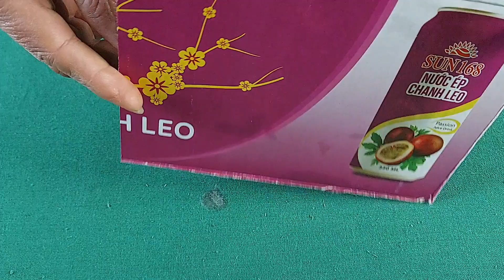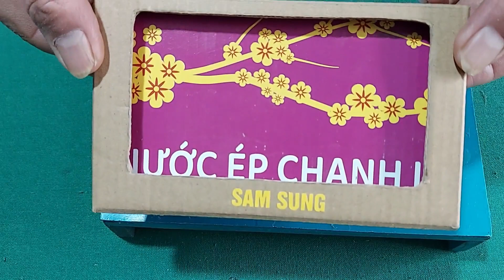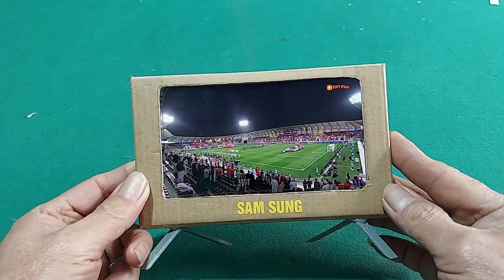How to make a toy TV from cardboard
television toy cardboard Make a TV out of cardboard, a very interesting toy